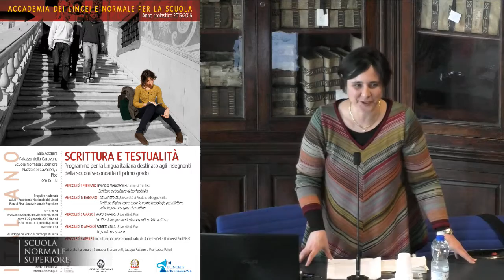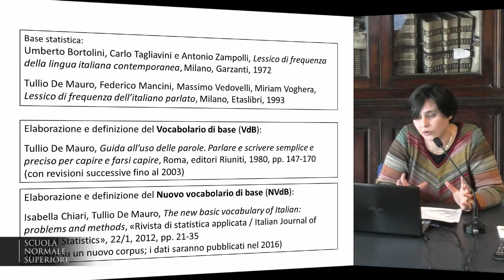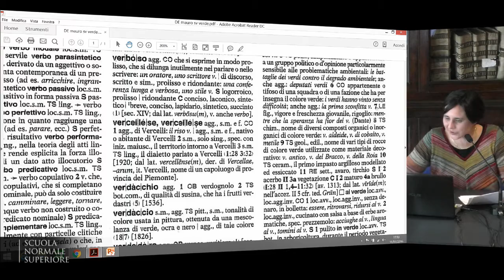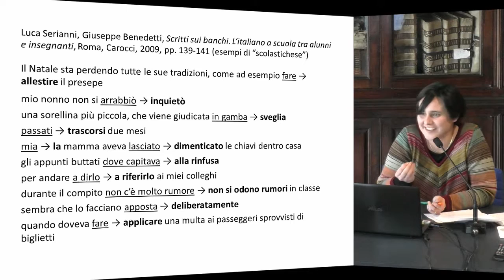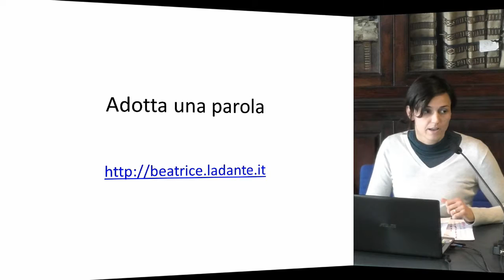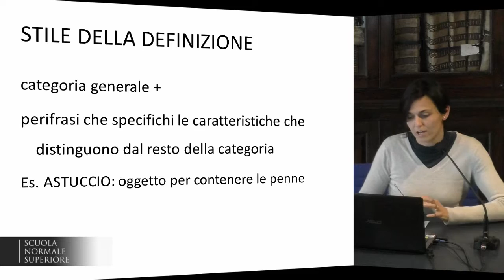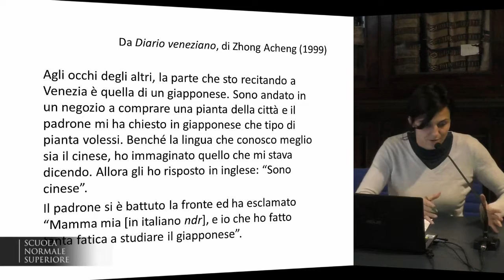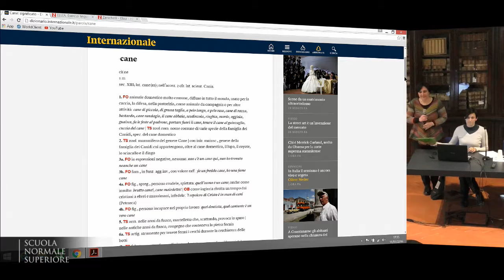Scrittura e testualità - Accademia dei Lincei e Scuola Normale - 16 marzo 2016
5 incontri

Programma

1. MERCOLEDÌ 3 FEBBRAIO 2016, ORE 15-18

2. MERCOLEDÌ 17 FEBBRAIO 2016, ORE 15-18

3. MERCOLEDÌ 2 MARZO 2016, ORE 15-18

4. MERCOLEDÌ 16 MARZO 2016

5. MERCOLEDÌ 6 APRILE 2016
Presentazione delle esperienze di didattica dell’italiano di chi, tra i partecipanti al corso, vorrà illustrarle e discuterle con i colleghi. Ciascuna presentazione avrà la durata di 15 minuti. Per
ragioni organizzative, i docenti che intendano presentare la propria esperienza didattica sono pregati di comunicarlo con ragionevole anticipo alla prof.ssa Roberta Cella , che coordinerà gli interventi.